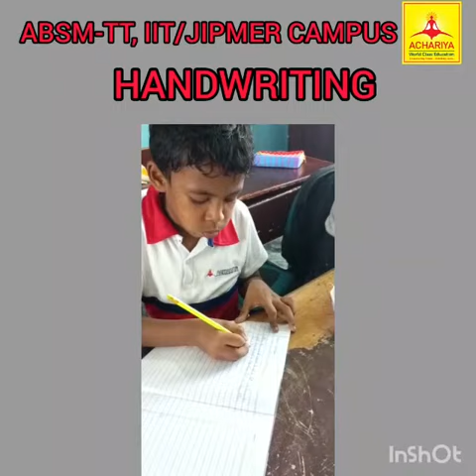RAJA PRATHIVENDHAN GRADE 2 I ALL IN ONE MASTERY MODE